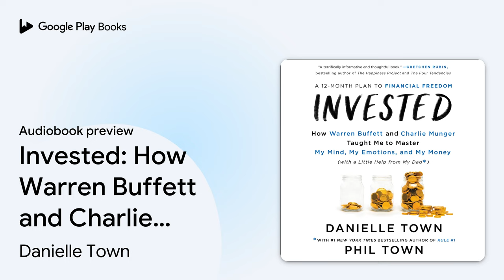Invested: How Warren Buffett and Charlie Munger… by Danielle Town · Audiobook preview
Invested: How Warren Buffett and Charlie Munger Taught Me to Master My Mind, My Emotions, and My Money (with a Little Help From My Dad)
Authored by Danielle Town, Phil Town
Narrated by Danielle Town, Phil Town

BOOK DESCRIPTION

In this essential handbook—a blend of Rich Dad, Poor Dad and The Happiness Project—the co-host of the wildly popular InvestED podcast shares her yearlong journey learning to invest, as taught to her by her father, investor and bestselling author Phil Town.

Growing up, the words finance, savings, and portfolio made Danielle Town’s eyes glaze over, and the thought of stocks and financial statements shut down her brain. The daughter of a successful investor and bestselling financial author of Rule #1, Phil Town, she spent most of her adult life avoiding investing—until she realized that her time-consuming career as lawyer was making her feel anything but in control of her life or her money. Determined to regain her freedom, vote for her values with her money, and deal with her fear of the unpredictable stock market, she turned to her father, Phil, to help her take charge of her life and her future through Warren Buffett-style value investing. Over the course of a year, Danielle went from avoiding everything to do with the financial industrial complex to knowing exactly how and when to invest in wonderful companies.

In Invested, Danielle shows you how to do the same: how to take command of your own life and finances by choosing companies with missions that match your values, using the same gold standard strategies that have catapulted Warren Buffett and Charlie Munger to the top of the Forbes 400. Avoiding complex math and obsolete financial models, she turns her father’s investing knowledge into twelve easy-to understand lessons.

In each chapter, Danielle examines the investment strategies she mastered as her increasing know-how deepens the trust between her and her father. Throughout, she streamlines the process of making wise financial decisions and shows you just how easy—and profitable—investing can be.

Capturing a warm, charming, and down-to-earth give and take between a headstrong daughter and her mostly patient dad, Invested makes the complex world of investing simple, straightforward, and approachable, and will help you formulate your own investment plan—and foster the confidence to put it into action.

Supplemental enhancement PDF accompanies the audiobook.

A corporate startup attorney, Danielle Town earned her law degree from New York University, and holds degrees from Wellesley, Oxford, and University of Colorado. She cohosts the InvestED podcast with her father, Phil Town.

Phil Town is a motivational speaker, investor, and the author of the #1 New York Times bestsellers Rule #1 and Payback Time. He cohosts the InvestED podcast with his daughter, Danielle Town.

AUDIOBOOK DETAILS

Language: English
Publisher: HarperAudio
Published on: March 27, 2018
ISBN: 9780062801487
Duration: 10 hr, 19 min
Genres: Business & Economics / Finance / General, Business & Economics / Women in Business, Self-Help / Personal Growth / Happiness